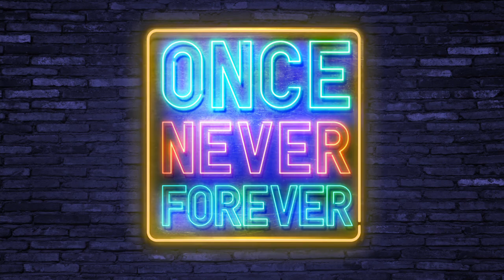The Third Half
Spencer Turnbull checks in from Lakeland with the latest on the upcoming Tigers season and later Brooke Fletcher chats with Riley Barber of the Grand Rapids Griffins on his Michigan homecoming and poor puzzle-building skills.